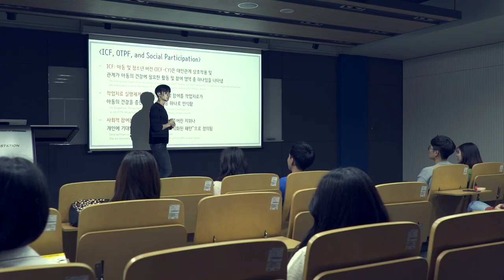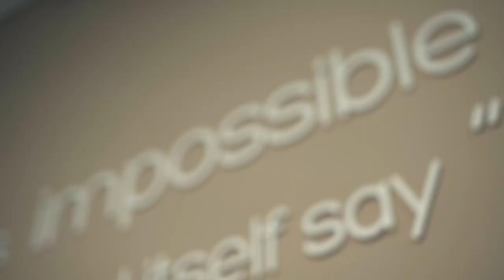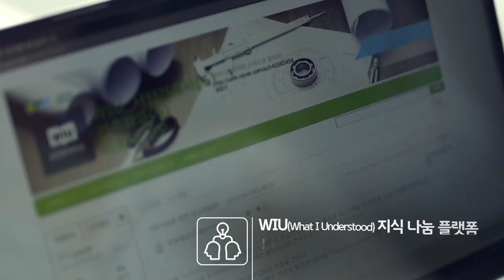[하이틴TV] 순천향대학교 - 홍보영상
산학일체형 미래선도대학! 휴메인 앙뜨레프레너 대학교
순천향대학교를 영상으로 만나보세요!